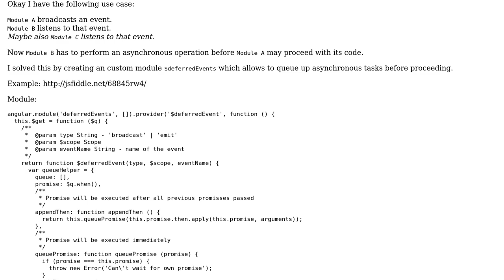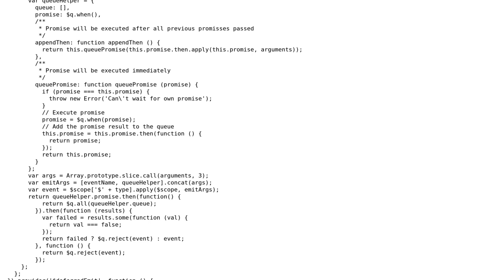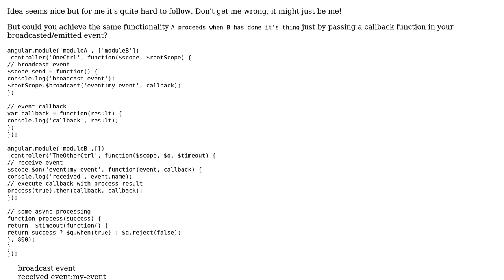Code Review: Angular Broadcast Asynchronous Events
With thanks & praise to God, and with thanks to the many people who have made this project possible! | Content (except music & images) licensed under CC BY-SA | Music | Images & others | With thanks to user Mikko Viitala user jantimon and the Stack Exchange Network Trademarks are property of their respective owners. You are responsible for your own actions.